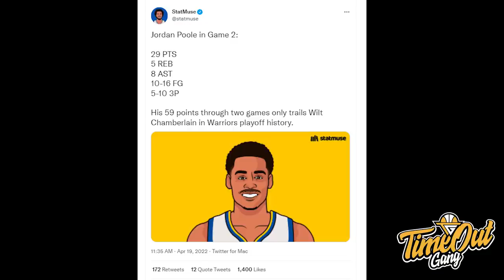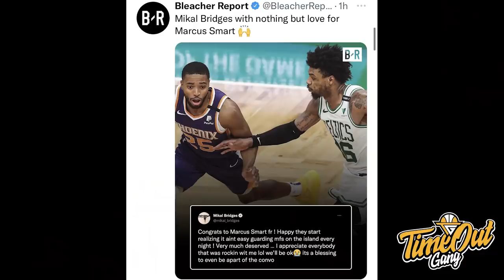TIME OUT: Jordan Poole Kloningannya Steph Curry // Jason Kidd Nyontek Strategi Clippers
Di Time Out hari ini kita membahas tentang Dallas yang memakai strategi mirip Clippers untuk kalahkan Jazz, Trio Splash Brother bantai Nuggets dan Marcus Smart memenangkan DPOY 2022.